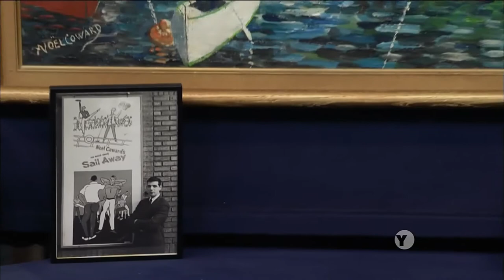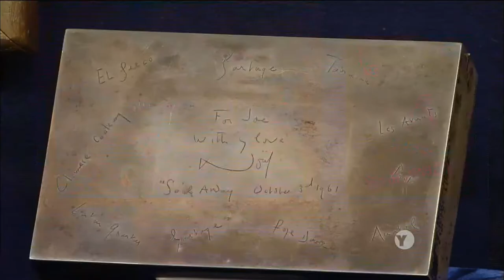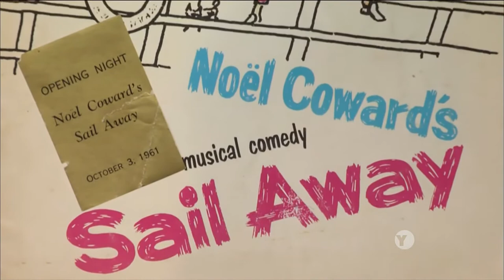Noel Coward Sail Away Memorabilia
Joe Layton's nephew appears on Antiques Roadshow, having some Noel Coward Sail Away related memorabilia appraised.